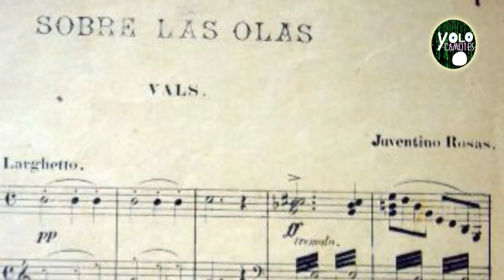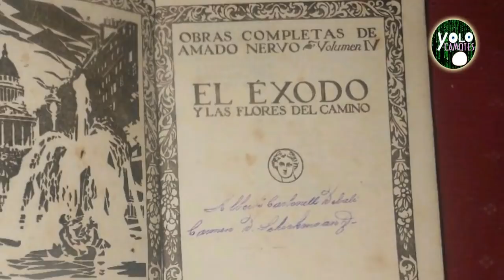Juventino rosas - Una Conversación inmortal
Biografia de el gran inmortal de la musica, el Mexicano Juventino rosas, compositor de el vals "sobre las olas".